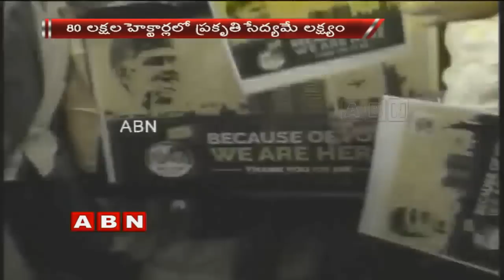Chandrababu Receives Grand Welcome From Telugu NRIs | Meets Dr. Nori Dattatreyudu | ABN Telugu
Chandrababu Receives Grand Welcome From Telugu NRIs at New York. He Meets Dr. Nori Dattatreyudu at the meet and greet program